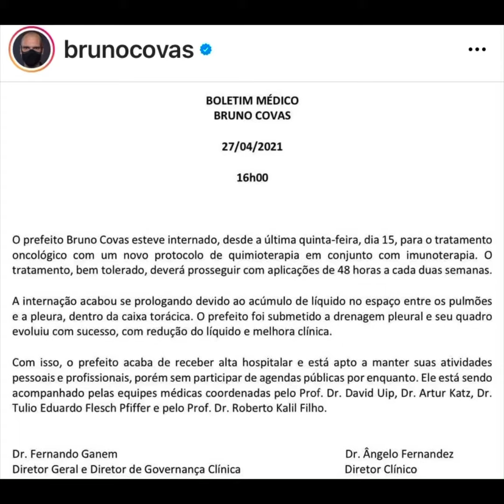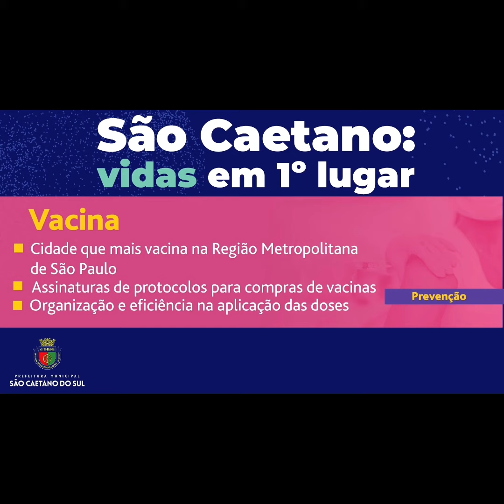🔴 Urgente: Bruno Covas recebe alta hospitalar. Veja o boletim médico divulgado às 16h